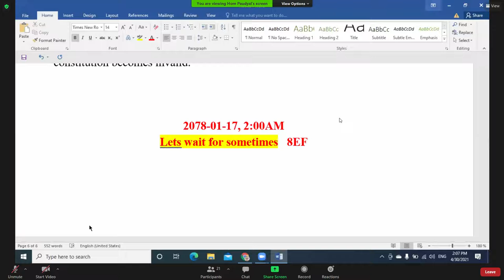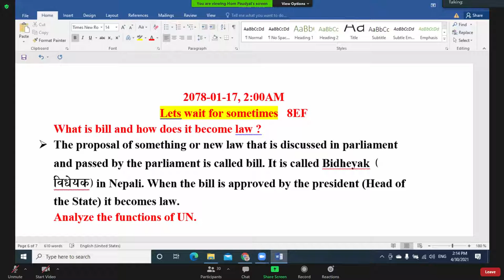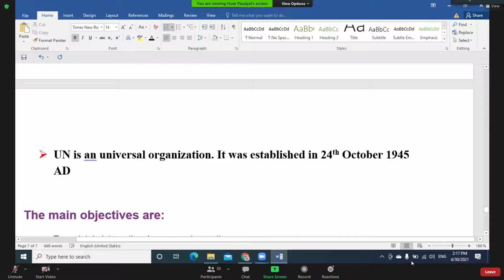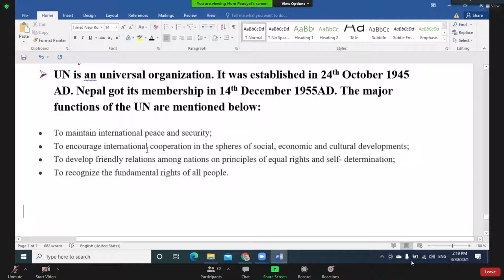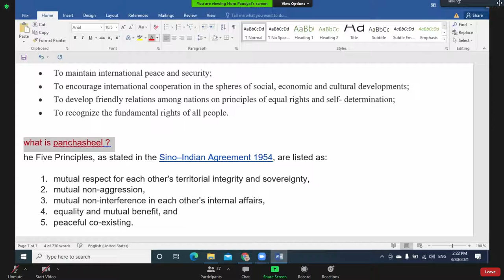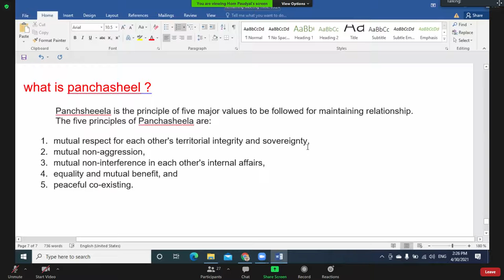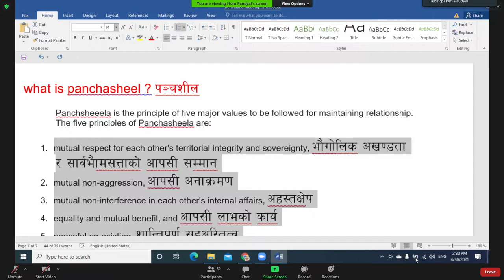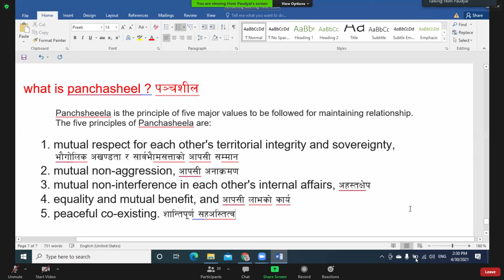About UNO function and Panchasheel